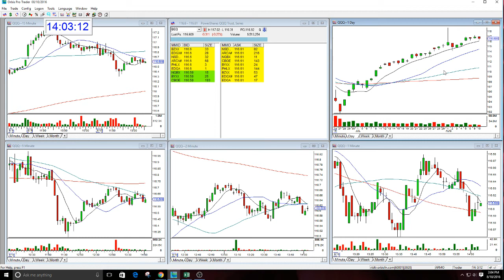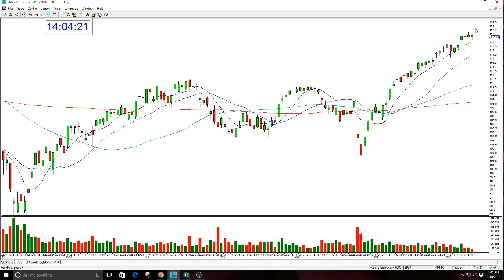QQQ Market Review 8-10-2016- The Stock Swoosh With Melissa Armo